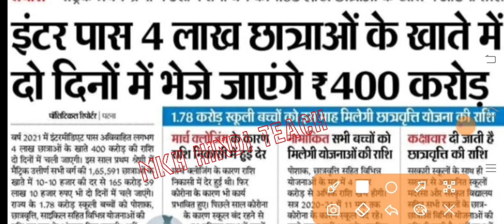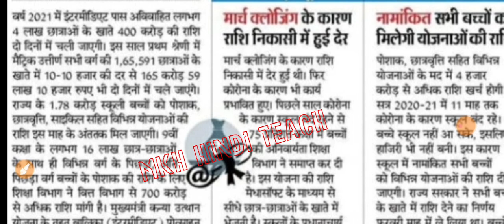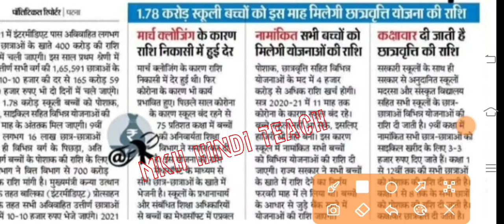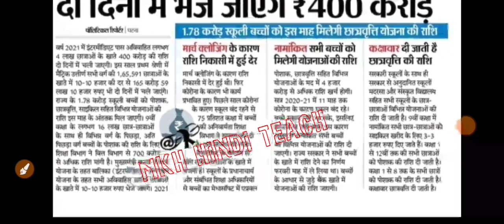🔴मैट्रिक-इंटर स्कॉलरशिप 2022 | e kalyan scholarship kab tak aayega 2022 | 10th pass scholarship 2022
matric pass 10000 online apply
matric pass
10th first division scholarship 2022
ekalyan paisa kab aayega 2022
e kalyan scholarship kab tak aayega 2022 bihar
inter scholarship 2021 apply online
inter protsahan rashi 2022 online apply

Suggested tags:-

10th pass scholarship 2022
10th pass scholarship 2022 bihar board
10th ka scholarship kab aayega 2022
10th scholarship 2022
2022 matric pass scholarship
bihar board matric scholarship 2022
10th scholarship online form 2022
mkh hindi teach
bihar 1st division scholarship 2022
10th
12th pass scholarship 2022 in bihar board
bihar e kalyan scholarship 2022
e kalyan bihar 12th pass 2022 scholarship
inter ka scholarship kab aayega 2022
mkh hindi teach
inter 1st division scholarship 2022

12th scholarship 202
e klayan
inter scholarship 2022 apply online last date
12th ka scholarship kab aayega 2022
2022 ka scholarship kab aayega

12th pass scholarship 2022 in bihar board
12th scholarship 2022
bihar board scholarship 2022
e klayan 2022

inter first division ka paisa kab milega 2022
inter first division scholarship 2022
12th first division ka paisa kab milega 2022 12th first division scholarship 2022

12th pass scholarship 2022 in bihar board